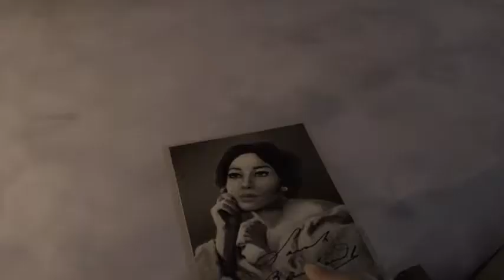THE INVISIBLE HOURS oyuncualemi com da indirebilir ve izleyebilirsiniz